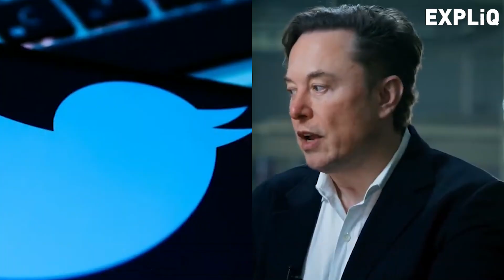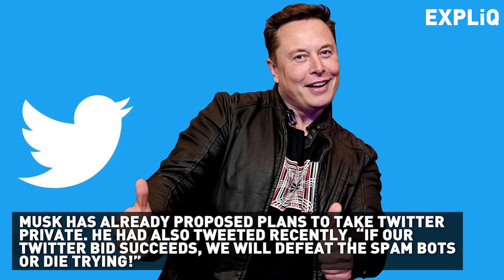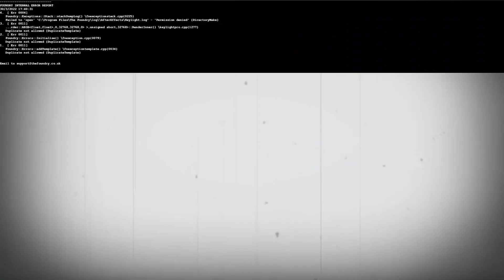Elon Musk Buys Twitter For $44 Billion | Tesla | SpaceX | World News | EXPLIQ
World's richest man Elon Musk buys Twitter. The deal will see Musk acquire the social network for approximately $44 billion with shares valued at $54.20. Musk had announced his takeover bid on April 14, calling it his ‘best and final offer’.